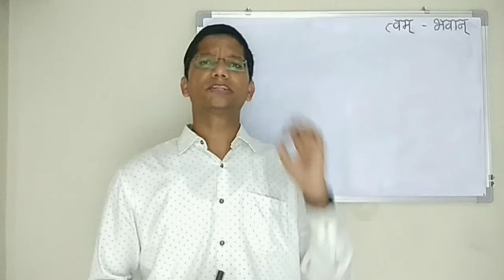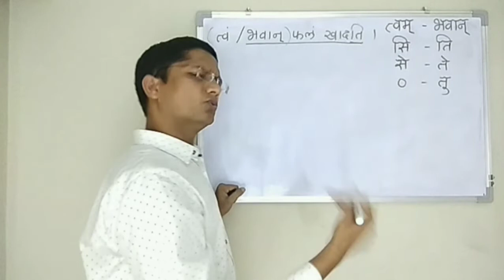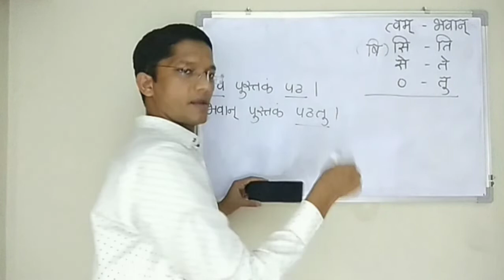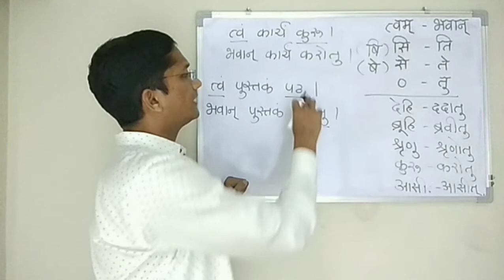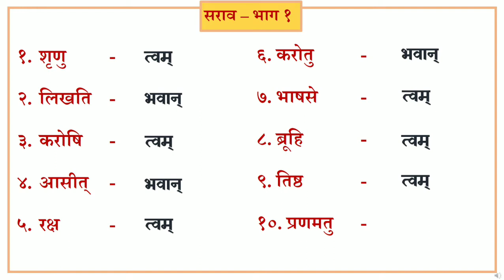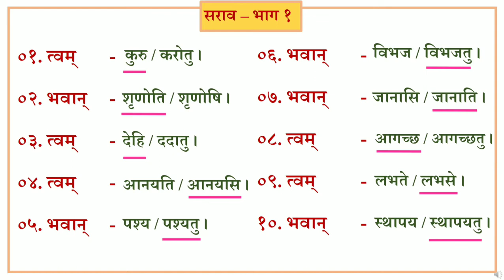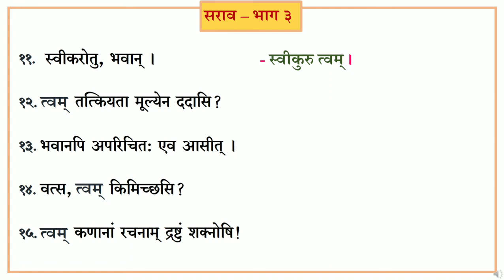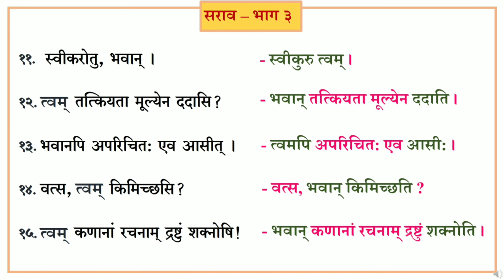त्वम् स्थाने भवान् योजयत - भवान् स्थाने त्वम् योजयत (Standard 9th & 10th) Entire + Composite